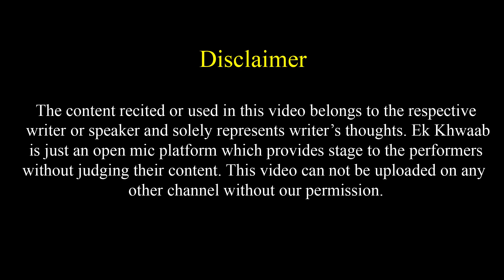Haa Mai Prayagraj Hu | Shivam Mishra Poetry | Ek Khwaab Poetry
Title: The End
Type of music: Chillstep
Mood: Sad / Emotional